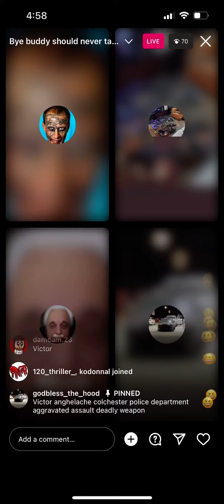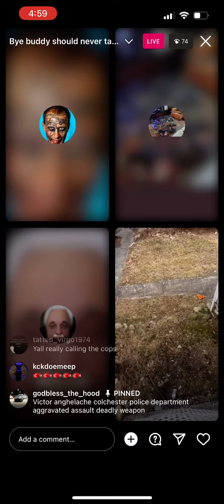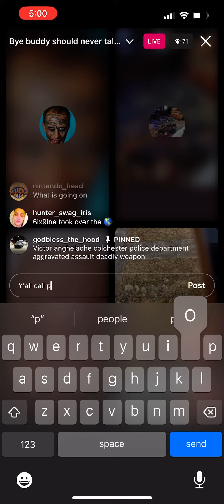Godblessthehood calls the cops on someone on Jokergang live